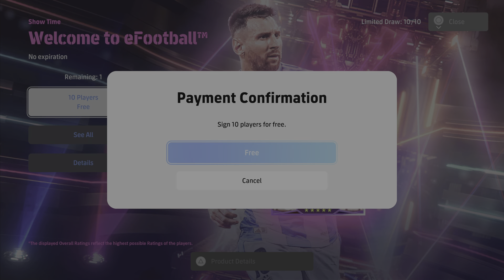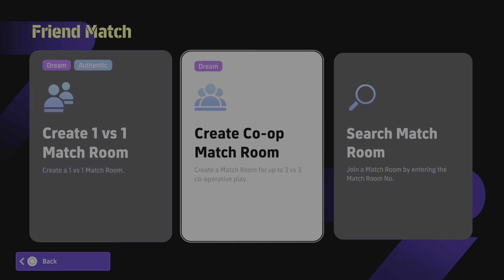Ήρθε το νέο eFootball 25 και το δοκιμάσαμε